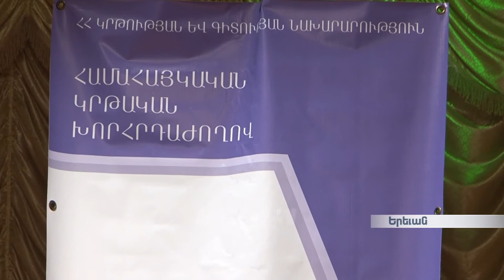Երևանում մեկնարկել է Համահայկական 8-րդ կրթական խորհրդաժողովը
Այսօր Երևանում մեկնարկել է Համահայկական 8-րդ կրթական խորհրդաժողովը, որը կազմակերպում է ՀՀ կրթության  և գիտության նախարարությունը: Երկու տարին մեկ անցկացվող Համահայկական կրթական խորհրդաժողովը,  նպատակ  ունի քննարկել սփյուռքի հայկական կրթօջախների հիմնահարցերը, հստակեցնել կրթության և գիտության նախարարության կողմից իրականացվող ծրագրերը: Միջոցառմանը մասնակցում են Սփյուռքի համայնքներում ազգային կրթության և դաստիարակության խնդիրներով զբաղվող մարմինների, թեմական կրթական խորհուրդների ներկայացուցիչներ, համայնքերի կրթօջախների տնօրեններ,   ուսուցիչներ: Արցախից՝ պատվիրակությունը գլխավորում է կրթության, գիտության և սպորտի նախարար Նարինե  Աղաբալյանը: